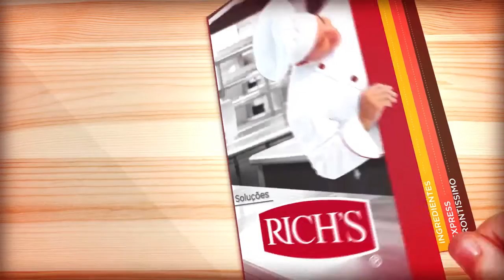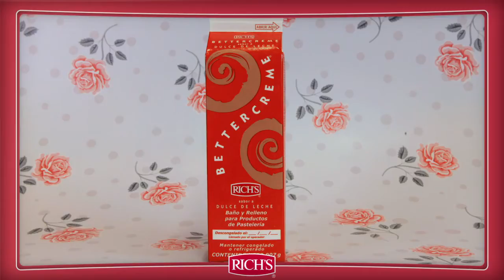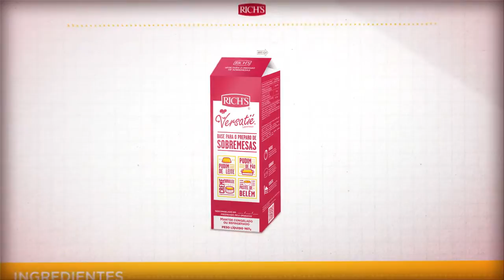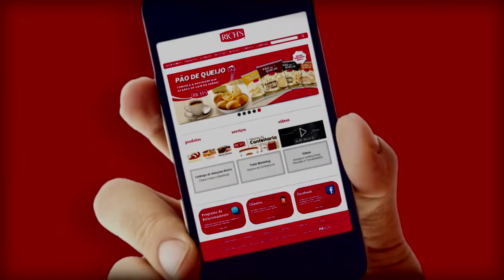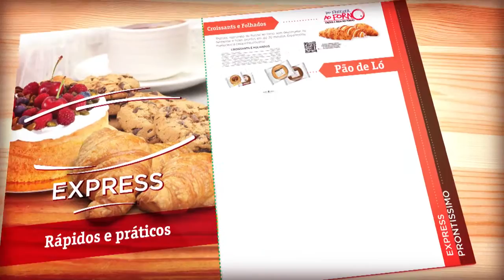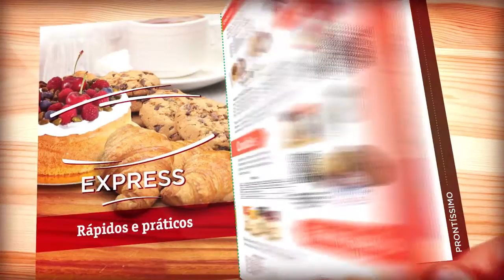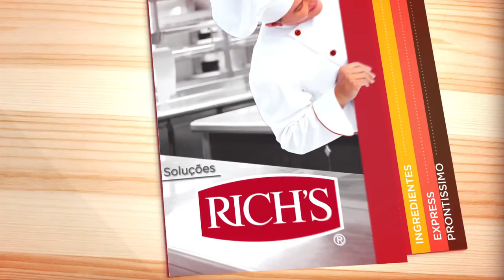Video Novos Produtos 2016